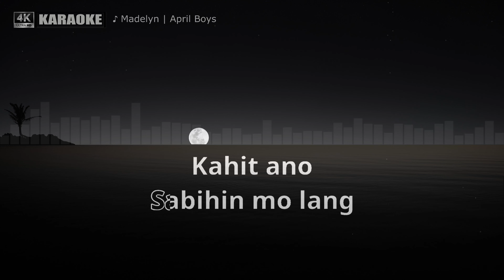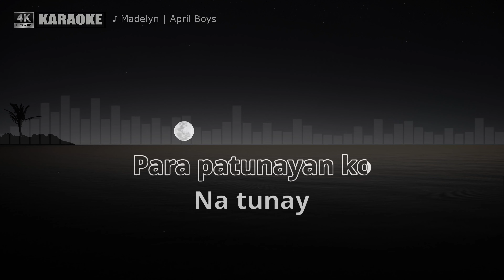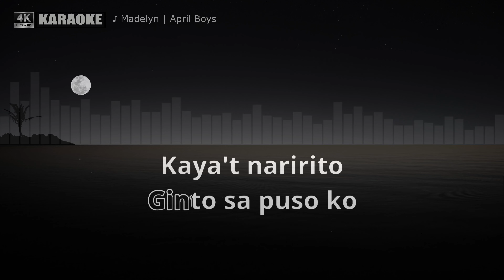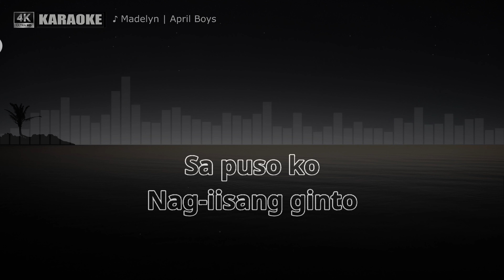Madelyn by APRIL BOY (Karaoke Cover)